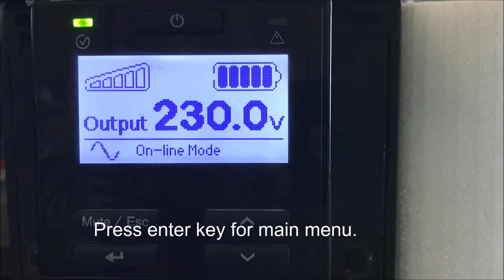How to set the output voltage for SRC6KUXI?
Setting the output voltage for SRC6KUXI.